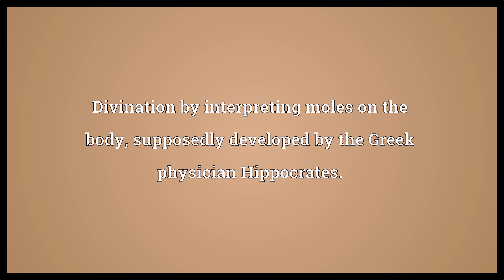Moleomancy Meaning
Video shows what moleomancy means. Divination by interpreting moles on the body, supposedly developed by the Greek physician Hippocrates..  Moleomancy Meaning. How to pronounce, definition audio dictionary. How to say moleomancy. Powered by MaryTTS, Wiktionary